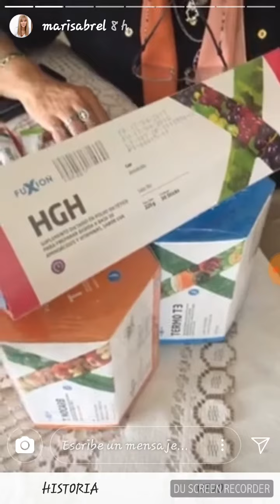Testimonio Passion y HGH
Marisa Brel, Empresaria FuXion en Argentina así como también una Clienta suya de nuestras Bebidas Saludables FuXion, nos cuenta su experiencia al tomar Passion y HGH, especialmente cómo el HGH la ayudó a fortalecer la salud de sus Uñas.

Si lo que viste en este vídeo te gustó y deseas saber más acerca de esta Bebida y cómo comenzar a experimentar sus beneficios, ponte en contacto con la Persona que te hizo llegar este vídeo.